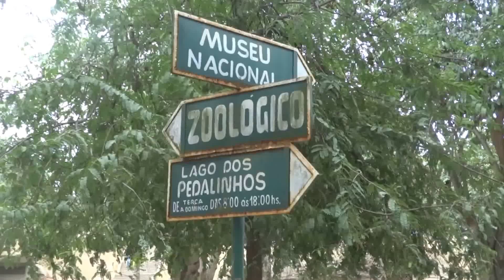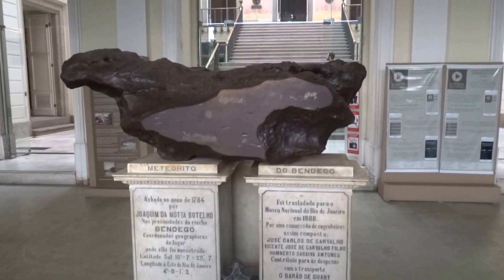Carioquíssimo Tv - Ep 03: Um passeio na Quinta da Boa Vista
Saiu o terceiro episódio da Carioquíssimo TV, apresentando: Um passeio na Quinta da Boa Vista

A Quinta da Boa Vista foi a residência da Família Real no século XIX. Ocupa uma área de 155 mil m² em meio ao movimentado bairro de São Cristóvão, zona norte do Rio de Janeiro. O espaço inclui um amplo jardim com lago, o Palácio de São Cristóvão (onde funcional o Museu Nacional), e o Jardim Zoológico da Cidade. É uma passeio surpreendente para toda a família, onde pode-se divertir o dia inteiro sem gastar muito.